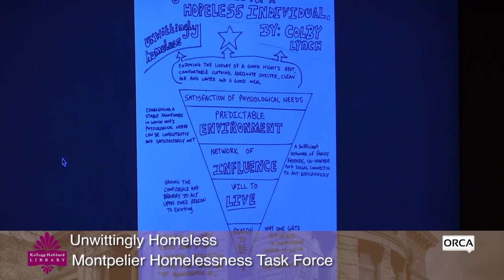Kellogg Hubbard Library - Unwittingly Homeless 2/27/2023